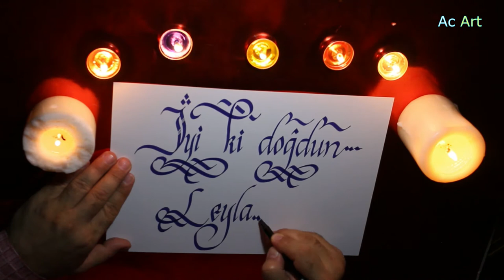İyi ki Doğdun Leyla!